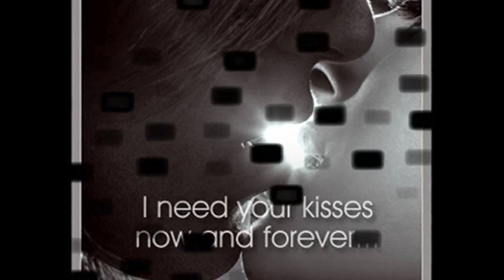Anita Baker - Priceless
When i first heard this beautiful song i fell in love with it.  My first time hearing the song was today.  Once i heard it all the way through i told myself that i have to make a video to it!!! So here's the video, and i hope you enjoy it :)))